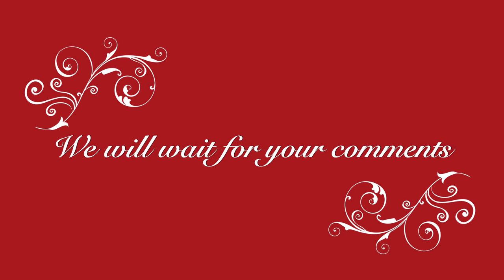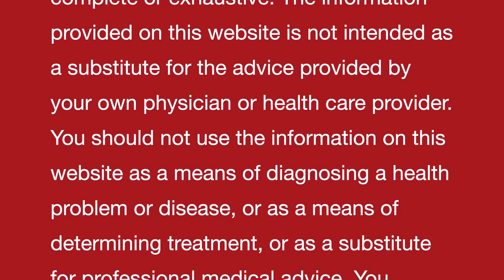स्किन टोनर || प्राकृतिक घरेलू नुस्ख़ा || natural Skin Toner || homemade DIY remedy